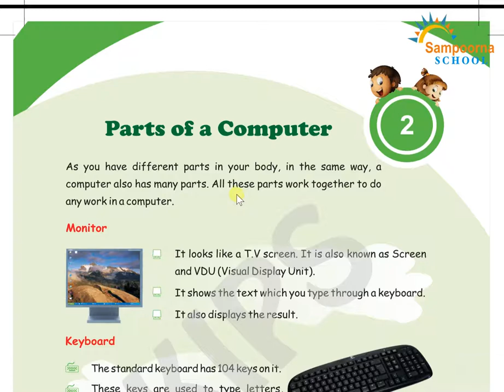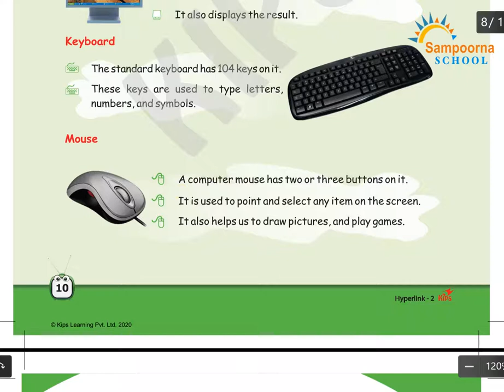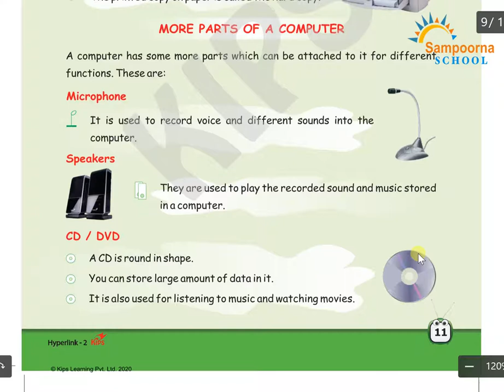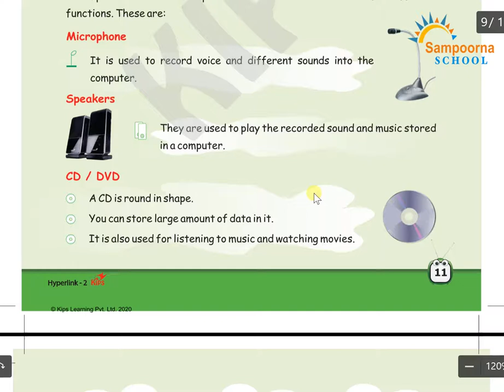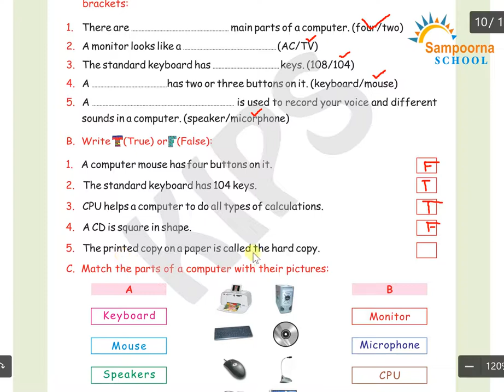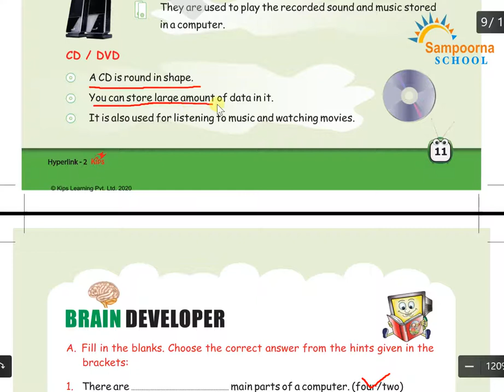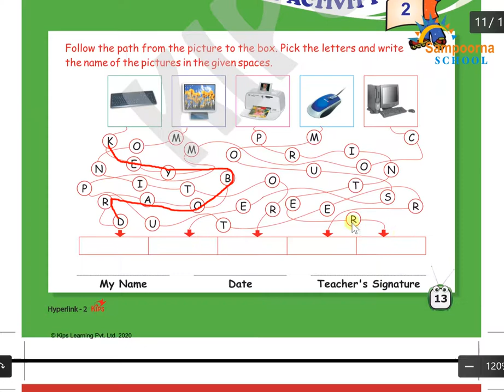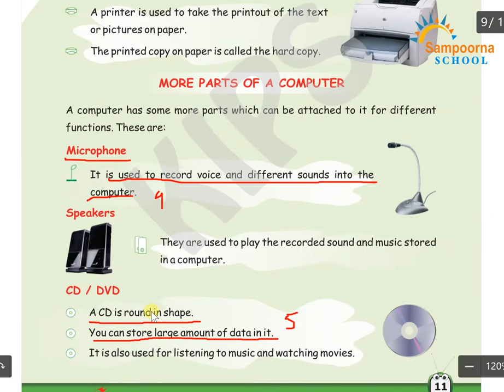Class 2, Computer, Chap-2, Parts of a computer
Parts of a computer